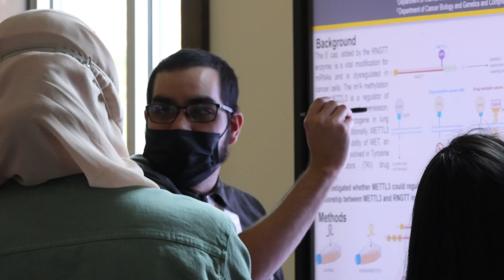Community First: A Comprehensive Cancer Center for the 21st century